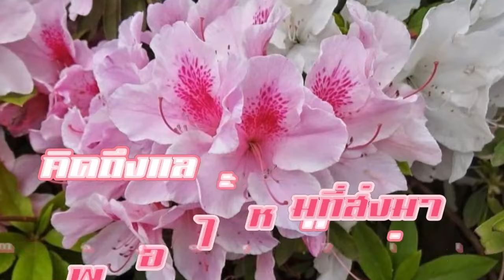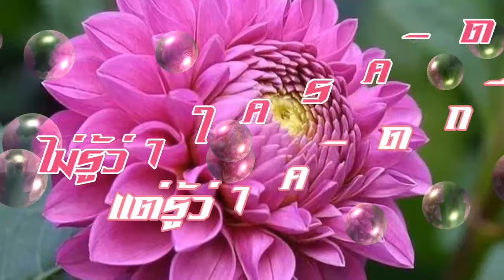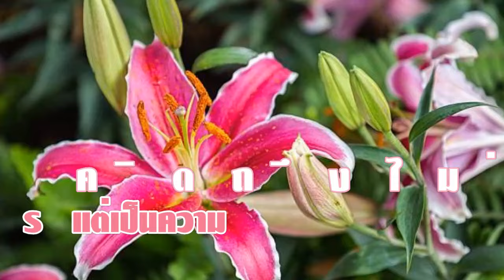สวัสดีวันอังคาร "คอย"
"คอย" เบิร์ด ธงไชย